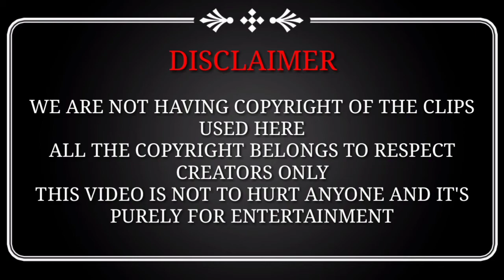Special Ops | Hotstar Web Series | Review By Serio Tamil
Must watch web series don't miss